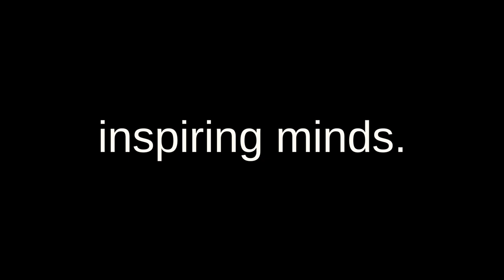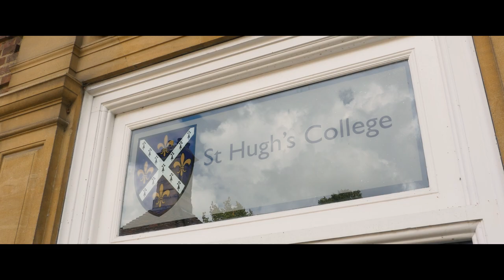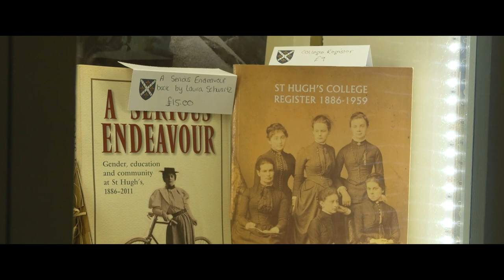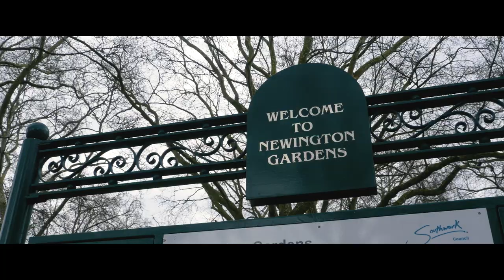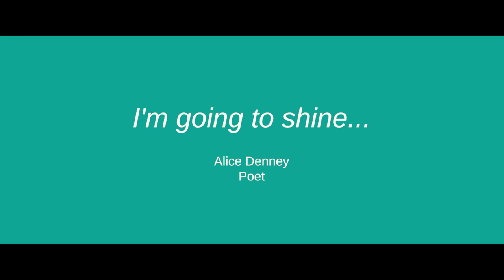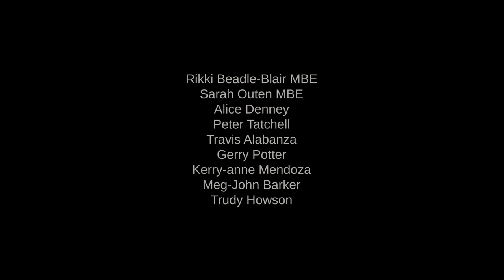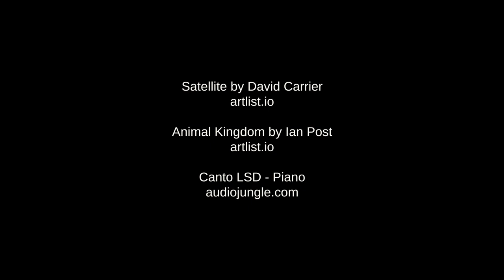Inspiring Minds - LGBT Documentary (2019) w/ Peter Tatchell, Rikki Beadle-Blair, Travis Alabanza...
A lyrical and poetic portrait of 9 British LGBT people who inspire with who they are and what they represent.

The Cast: Peter Tatchell, Rikki Beadle-Blair MBE, Sarah Outen MBE, Travis Alabanza, Kerry-anne Mendoza, Meg-John Barker, Alice Denney, Trudy Howson, Gerry Potter.
Interviewer: Michael Urwin

A mix of interviews and performance pieces, the film is an unapologetic celebration of queer lives being lived to the fullest by trailblazers in theatre, politics, mental health, performance and world exploration. The subjects of the film are given the space and opportunity to revisit their roots, to contemplate the ideas and desires that drive them forward, and ultimately to give a vision of the worlds they wish to create.